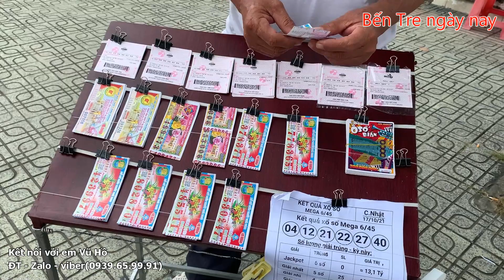Vé số phát hành lại người bán vé số phấn khởi sau 3 tháng tạm ngưng|Bến Tre ngày nay